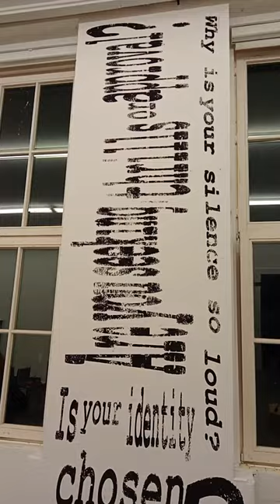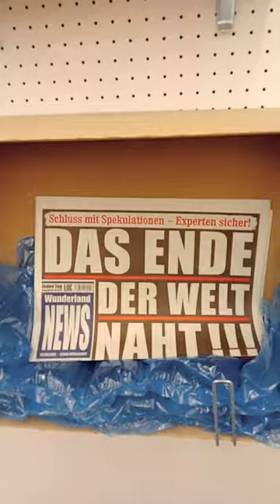2: Jahresausstellung Kurzimpressionen # Annual exhibition short impressions -- HfbK Hamburg # 8/2/24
HfbK = Hochschule für bildende Künste
HfbK = College of Fine Arts